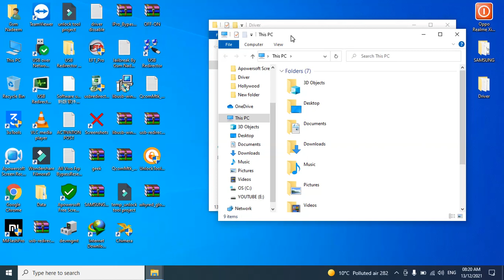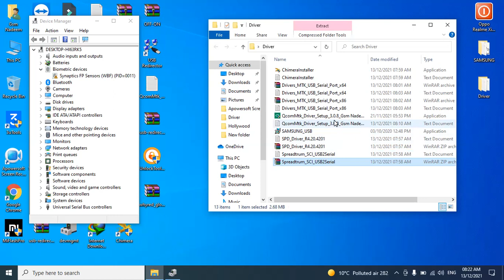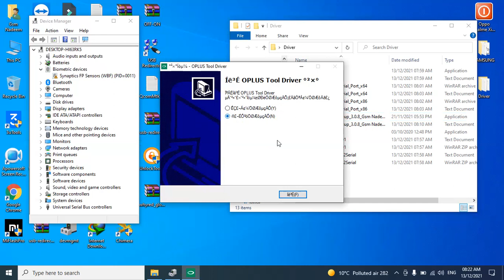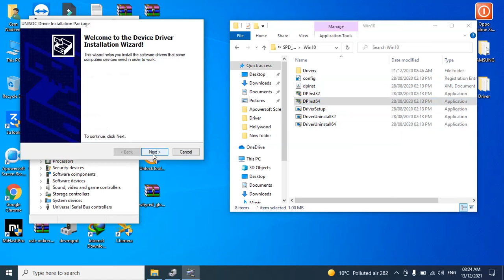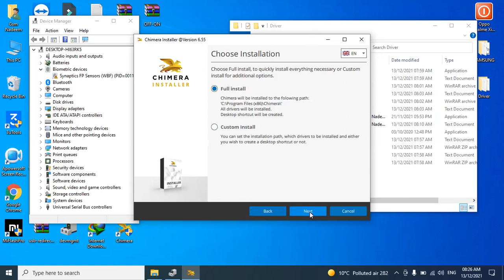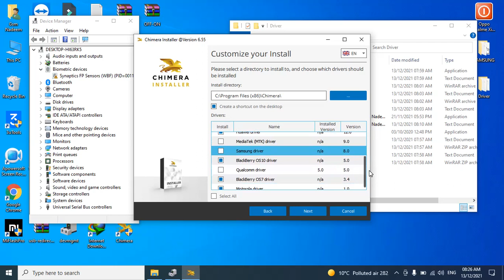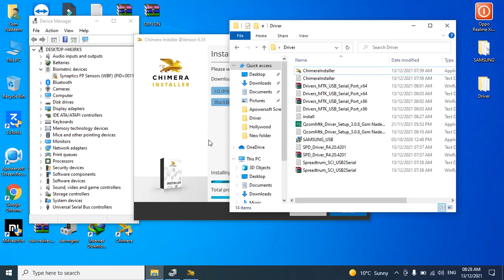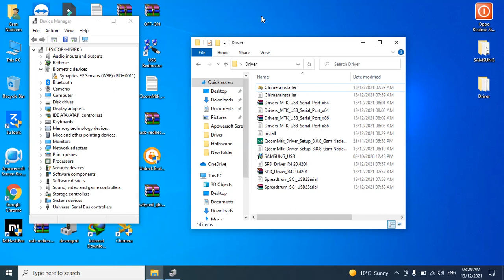ALL DRIVER INSTALLATION & ALL DRIVER ERROR SOLUTION BY GSM NADEEM 9897129009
👉GSM NADEEM The Complete Solution🔥